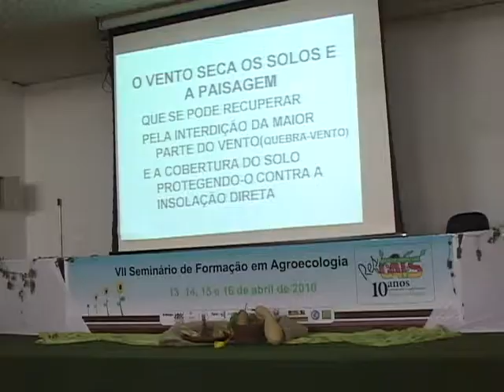Notícias da UFSM - 7° Seminário de Formação em Agroecologia